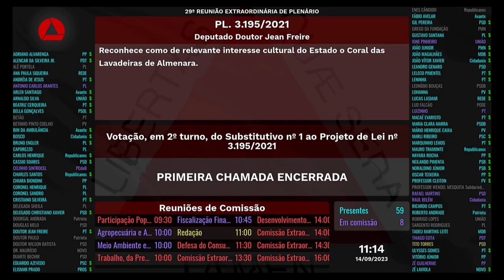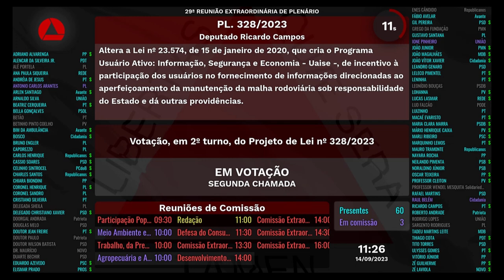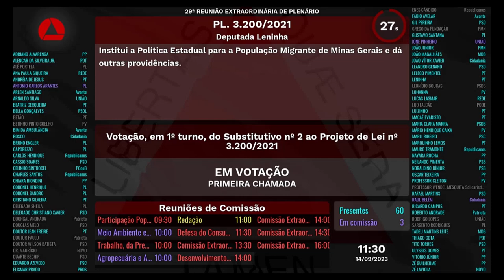14/09/2023 10:00 - 29ª Reunião Extraordinária